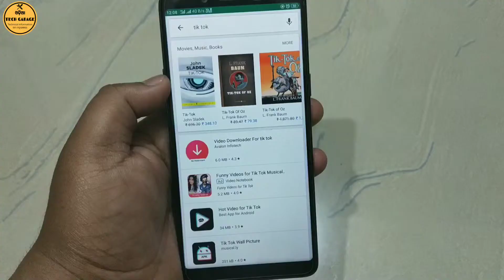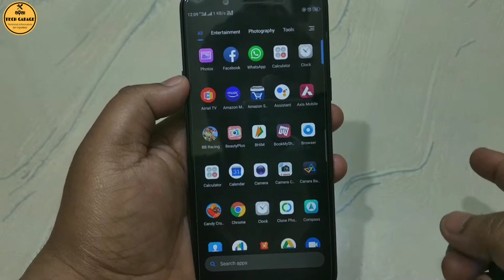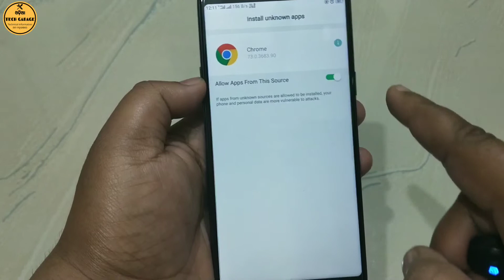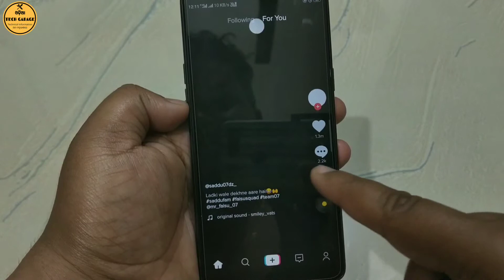How to install Tik Tok App after banned_In Odia (Tik Tok App କୁ କିପରି Install କରିବେ Ban ହେଲା ପରେ ବି)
ନମସ୍କାର ଦର୍ଶକବନ୍ଧୁ। ମୁଁ ଆପଣଙ୍କୁ ସ୍ୱାଗତ ଜଣାଉଛ ମୋର ଏହି ଓଡ଼ିଆ ଟେକ୍ ଗ୍ୟାରେଜ୍ ଚ୍ୟାନେଲ୍ କୁ।🙏🙏🙏

ଯେପରି ଆପଣମାନେ ଜାଣିଥିବେ ଏବେ ଇଣ୍ଡିଆ ରେ Tik Tok App କୁ Ban କରାଯାଇଛି, ଯେଉଁଥି ପାଇଁ ଏବେ ଆପଣଙ୍କୁ ଏହି Tik Tok App ଟି Play Store ରେ ମିଳିବ ନାହିଁ।

ତେବେ ଆଜିର Video ରେ ମୁଁ ଆପଣଙ୍କୁ ଜଣେଇବି କି ଆପଣ ପୁଣି କିପରି ଏହି App କୁ Install କରିବେ। ସେଥିପାଇଁ ଆପଣଙ୍କୁ ତଳେ ଦିଆ ଯାଇଥିବା Link ରେ ଯିବାକୁ ପଡ଼ିବ ଆଉ video ରେ ଦିଆ ଯାଇଥିବା ପ୍ରଣାଳୀ ରେ install କରିବାକୁ ପଡିବ।

ଯେହେତୁ ଏହି ଚ୍ୟାନେଲ ଟି ନୂଆ,
ଆପଣଙ୍କ ସମର୍ଥନ ନିହାତି ଦରକାର।

Odia Tech Garage

Keep supporting and sharing with your friends and family.😊😊😊

Generic 3.5mm Clip On Mini Lapel Lavalier Microphone (Black)

Realme 2 Pro (Blue Ocean, 64 GB)-